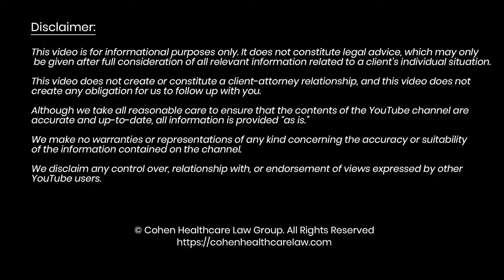Telehealth Laws Across States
In today’s video, we discuss how a behavioral health therapist might do telehealth across states.

I’m Michael H. Cohen, founding attorney of the Cohen Healthcare Law Group. We help healthcare industry clients just like you navigate healthcare and FDA legal issues so they can launch, or continue to scale, their healthcare ventures.

A client came to us with this scenario.  “I’m a licensed behavioral health provider in State A where I live, as well as States B, C and D where I have an active license.  I plan to ramp up my business while keeping my job as an independent contractor for a local clinic in state A.